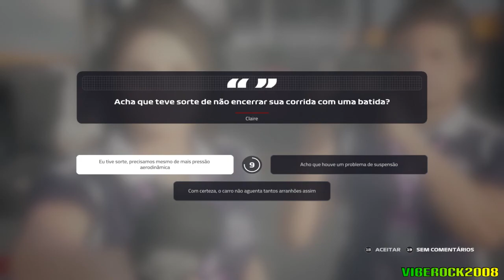[F1 2019] MODO CARREIRA #136: Uma corrida para provar que as anteriores foram um tropeço!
Be a supporter of our channel! Help us bring improvements and new content to the channel!
Be part of it! Support us!